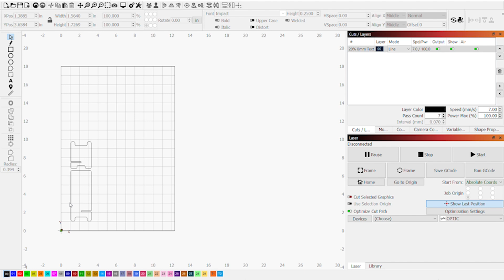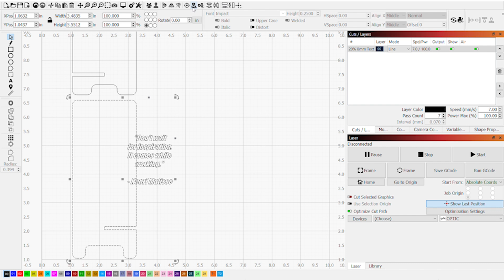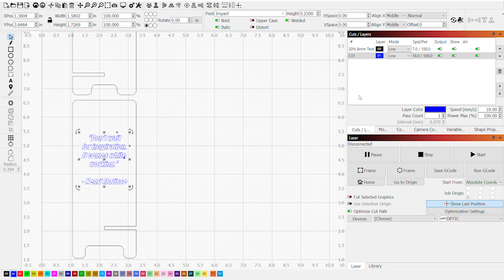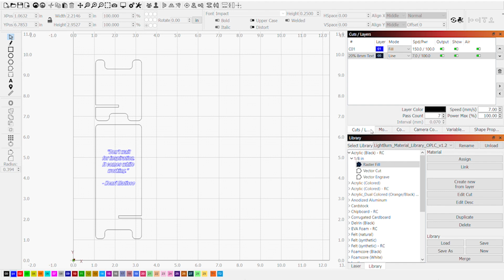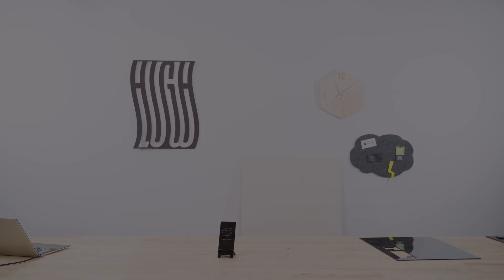Optic Walkthrough & Demo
Chapters:
00:00 - Introduction
00:25 - Walkthrough
01:11 - Detachable cutting mat
03:14 - Laser module
03:53 - Integrated filtration
05:53 - Power and data connections
07:21 - Laser project examples
09:31 - Demo project creation in Lightburn
14:58 - Cutting the demo project with Optic
17:33 - Looking at the results
17:53 - Cleaning the cutting mat
18:36 - Putting the Optic away
18:57 - Conclusion
19:23 - 🕺